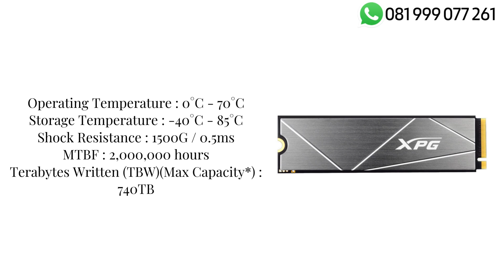SSD ADATA XPG GAMMIX S50 Lite 512GB PCIe Gen4x4 AGAMMIXS50L-512G-CS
PCIe Gen 4x4
Support NVME 1.4
Support LDPC ECC, S.M.A.R.T., TRIM and NCQ

Max Performance
Read up to : 3900MB/s
Write up to : 3200MB/s

Form Factor : M.2 2280
NAND Flash : 3D NAND
Controller : SMI SM2267G
Interface : PCIe Gen4x4
4KB Random Read IOPS(Max*) : Up to 380K
4KB Random Write IOPS(Max*) : Up to 540K
Shock Resistance : 1500G / 0.5ms
MTBF : 2,000,000 hours
Terabytes Written (TBW)(Max Capacity*) : 740TB

Warranty : 5-year limited warranty XPG